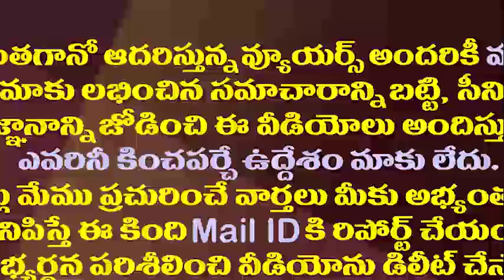రామసుబ్బారెడ్డి ఆ పదవితో సరిపెట్టుకోవలసిందేనా||Ramasubbareddy enough for MLC post only in YCP